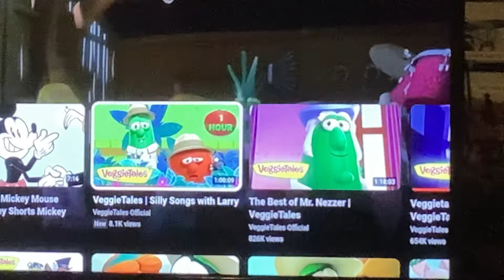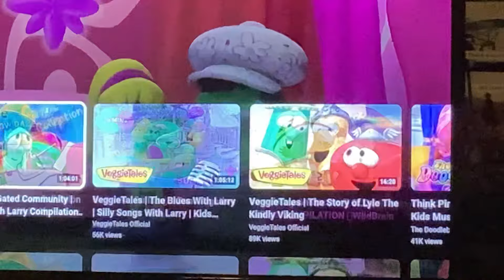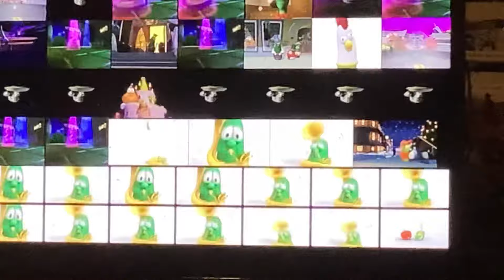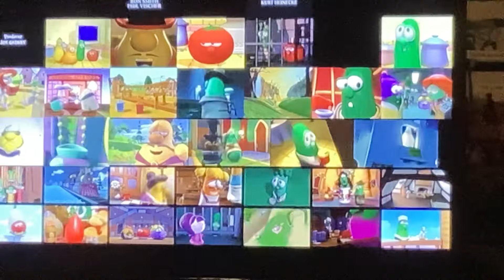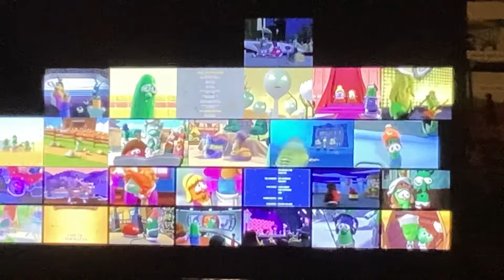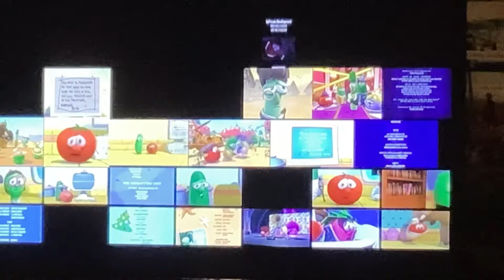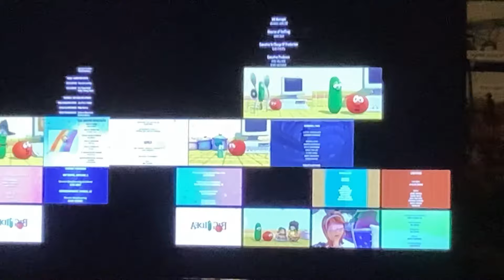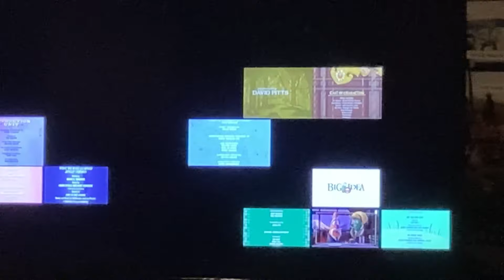Every veggietales all episodes (mainline) played at the same time price is right bigjon Laura winner